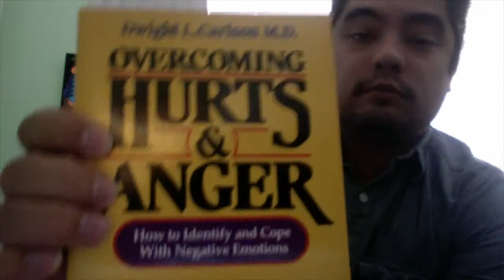Fantasy Football Podcast 2013: Epic Fails And Players With Aggression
Some of the most aggressive players in the NFL, highlights of the Chiefs dominating, and epic fail videos for the week.